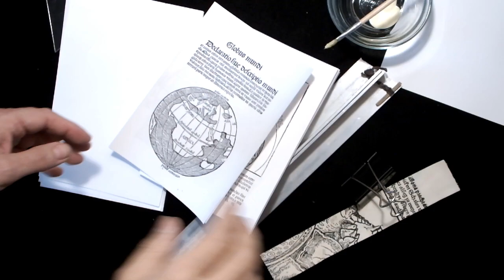Perfect binding with the Nunchuk Bookbinding Press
The Nunchuk Bookbinding Press in action, featuring "perfect-binding", where you use PVA glue (a.k.a. white glue, Elmer's, wood glue) to hold the pages together.
As per 500 years of tradition, a piece of an old letterpress block print is used for the spine backing material...

Perfect-binding is a quick, efficient, easy bookbinding method, but does not open flat. Actually, the binding will fail when users open it too wide. But it's cheap :-)
The Nunchuck Bookbinding Press, here the second prototype, is amazingly versatile both for plain bookbinding, like perfect-binding, or fancier expression of the art including several kinds of sewing signatures. I have even developed a plough to trim the book edges - will show you later.

CC music by DJ Williams, "The Take Down", thanks!